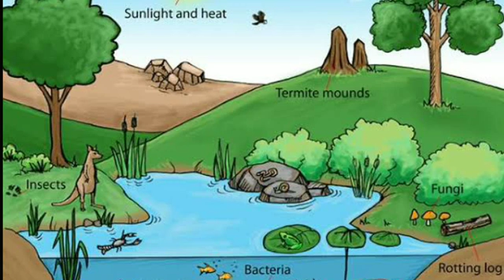Lecture_1_Class 8 ( Social Science Geography Chap-3 )